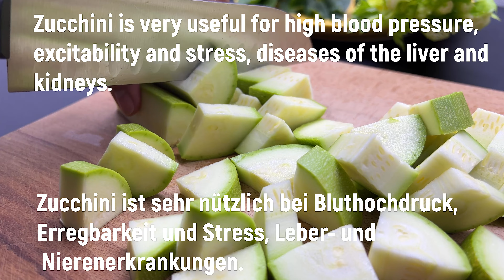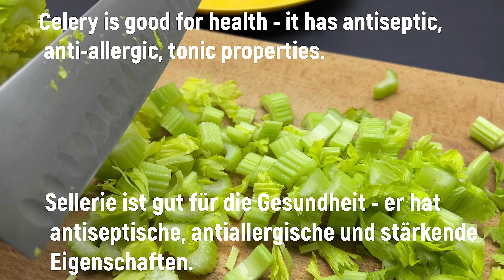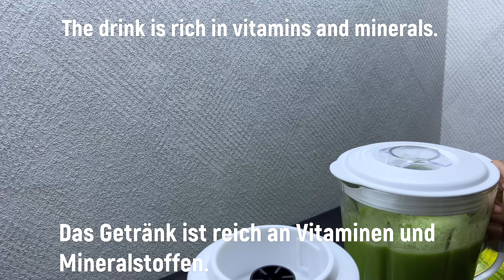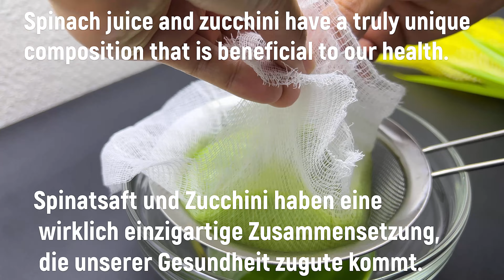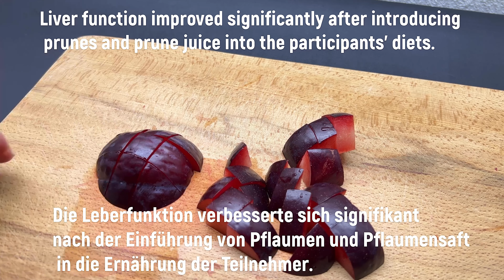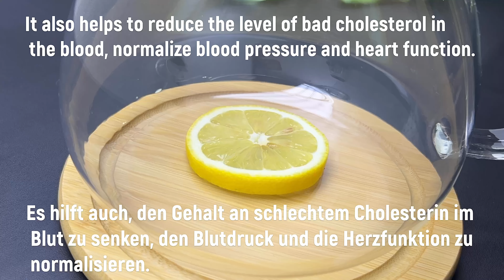Ein Freund hat mir beigebracht, wie man Zucchini so lecker kocht! Sehr hilfreich! asmr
Hallo.
Freunde, ich möchte ein nützliches Rezept teilen. Ein Freund hat mir beigebracht, wie man Zucchini so lecker kocht! Sehr hilfreich! asmr. Dieses Getränk verbessert die Verdauung und das Immunsystem des Körpers.
Ein gesundes und leckeres Getränk, das Sie bestimmt mögen werden.
Rezept aus Naturprodukten zur Reinigung von Leber und Nieren.
Ein gesundes Rezept aus Zucchini gibt dem Körper viel Energie, stärkt das Immunsystem.
Das Getränk ist reich an Probiotika, die das Immunsystem stärken und verbessern.
Es hat antibakterielle Eigenschaften, entfernt Giftstoffe und Toxine aus dem Körper. Rezept von Oma, altes gesundes Rezept von Oma, wie man schnell abnimmt, Detox, Leberentgiftung, gesunde Küche, wie man Leber, Nieren, Magen reinigt, Allergien, Krampfadern.
ACHTUNG: Meine Videos dienen nur zu Informationszwecken! Vergessen Sie nicht, Ihren Arzt zu konsultieren!
1) Rezept.
1 Zucchini.
Sellerie.
1 Gurke.
Bund Spinat.
300 ml Wasser.
In einem Mixer verquirlen.
Täglich 1 Glas vor jeder Mahlzeit trinken.

2) Rezept.
1/2 Granatapfel.
1 Pflaume.
1 Mandarine.
40 g Heidelbeeren.
1 Apfel.
1 Liter Wasser.
10 Minuten kochen.
1 Zitrone.
Trinken Sie 1 Glas Saft morgens vor dem Frühstück und abends vor den Mahlzeiten.
Ich wünsche dir Gesundheit und Glück 😘❤️.Danke für die 👍👍👍 und Kommentare ✍️